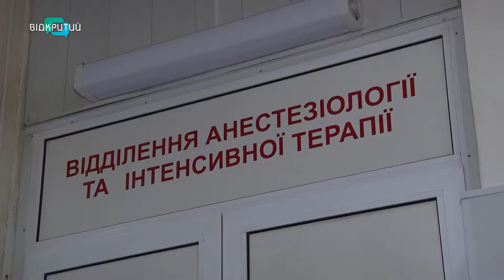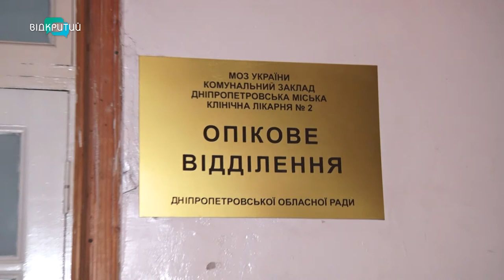У Дніпрі медики рятували 82-річну жінку, яка постраждала під час вибуху побутового газу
Різкий звук та спалах полум’я. У Діївці по вулиці Дніпрельстанівська, 149а пролунав вибух у приватному будинку. То в літній кухні розірвався балон з побутовим газом. Вибуховою хвилею зруйнувало стіни будівлі – постраждала 82-річна бабуся. На місце виїхали рятувальники, поліція та медики.